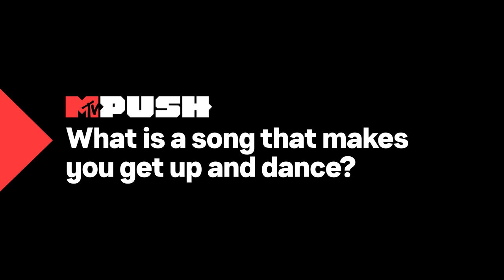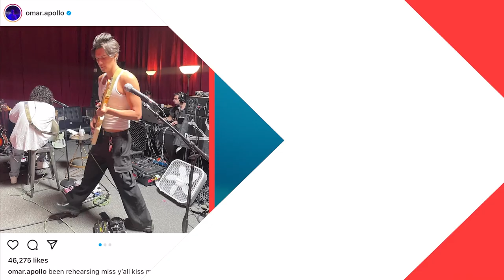Omar Apollo Performs ‘Tamagotchi’ & ‘Invincible’ + Exclusive Interview | MTV Push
April’s MTV Push artist, Omar Apollo, performs ‘Tamagotchi’ and ‘Invincible’. He also reveals his writing and production process, takes us through his Push playlist, Omar Apollo Performs ‘Tamagotchi’ & ‘Invincible’. + Exclusive Interview | MTV Push  ‘Behind the Gram’, and more!